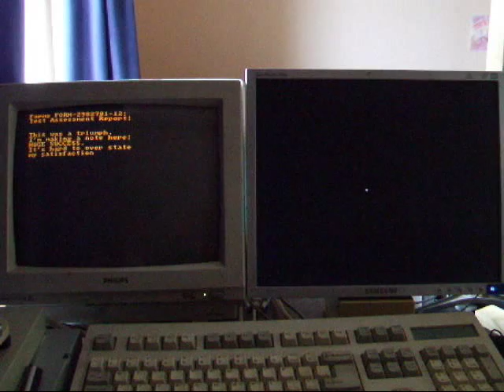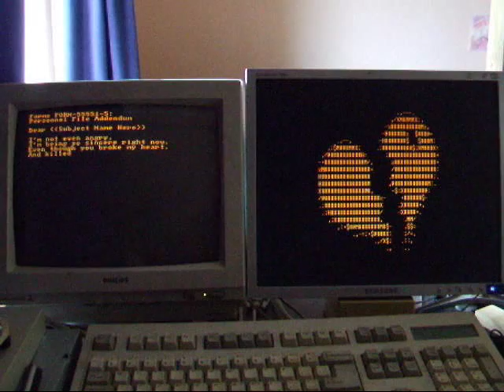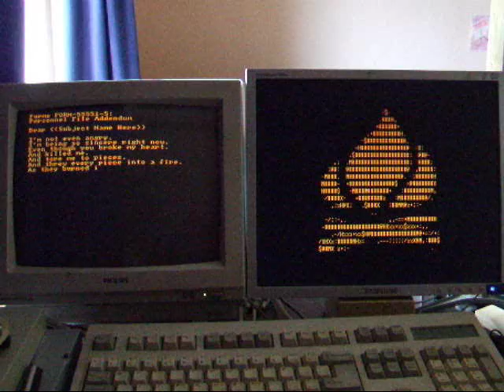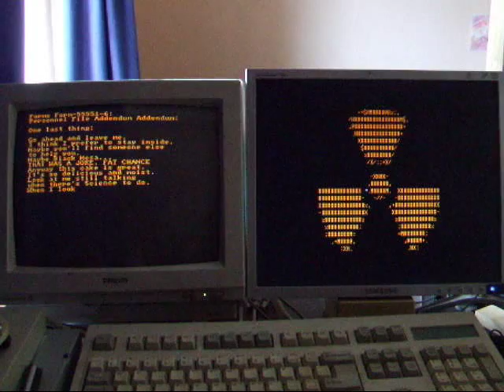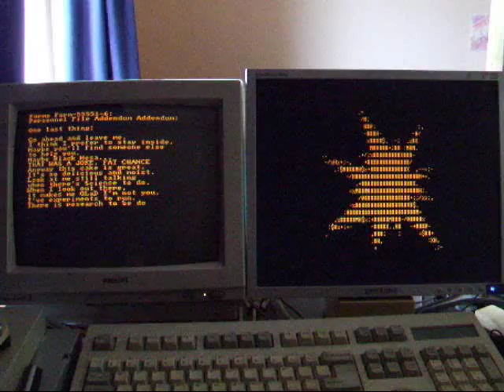Amiga 500 and a Compaq 386/20e computer play "Still Alive" from Portal - FINAL VERSION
This is the final version of this program. Tne computers are connected with a null-modem serial cable. The Amiga displays text and sings using only the narrator.device. The PC displays symbols and makes sound with the PC-Speaker.